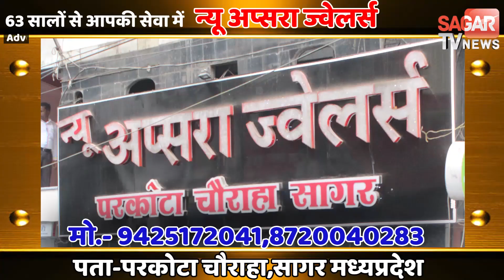सागर में पहली बार इतनी बड़ी कार्यवाही ब्ला'स्ट कर ढहाया आरोपी नेता का होटल कलेक्टर ने बताई बड़ी वजह